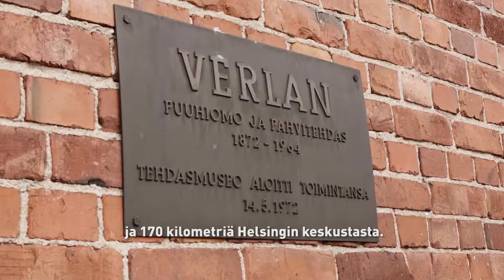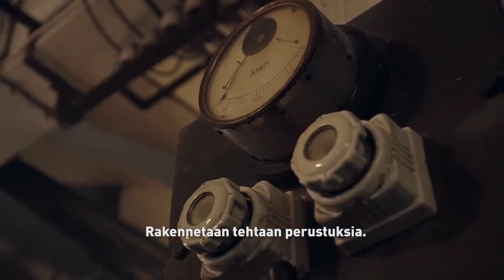Tarinoiden Kouvola: MAAILMA EILISEN KERTOMANA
Kouvolan kaupungin ja Kouvola Innovation Oy:n kampanja video Kouvolan matkailukohteista. Tässä UNESCO:n maailmanperintökohde Verla.